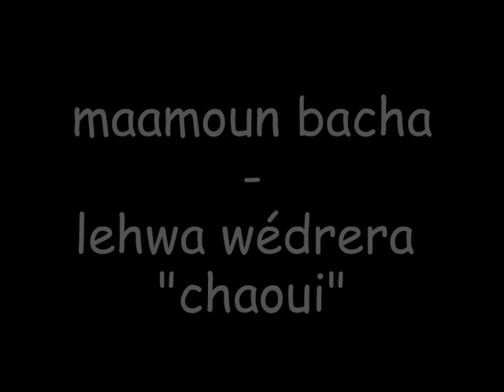maamoun bacha - lehwa wédrera "chaoui"